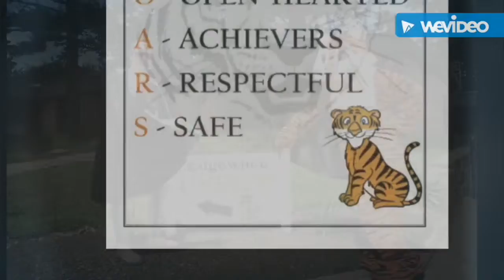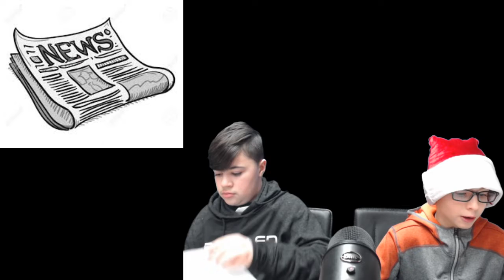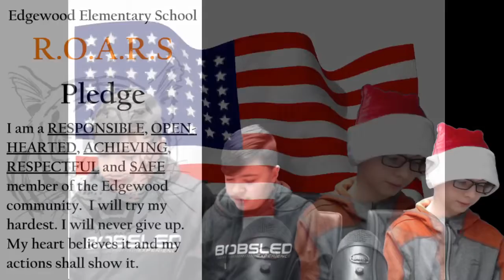ROARing News 12.20.2019